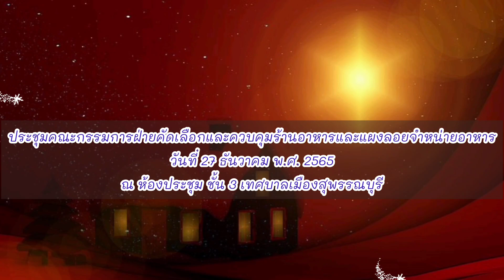ประชุมคณะกรรมการฝ่ายคัดเลือกและควบคุมร้านอาหารและแผงลอยจำหน่ายอาหาร (27ธ.ค.65)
วันที่ 27 ธันวาคม พ.ศ.2565 เวลา 09.30 น. นายมนัสพงศ์ พรหมพิสิฐพงศ์ ปลัดเทศบาลเมืองสุพรรณบุรี เป็นประธานการประชุมคณะกรรมการฝ่ายคัดเลือกและควบคุมร้านอาหารและแผงลอยจำหน่ายอาหาร "งานมหกรรมอาหารอร่อยและของดีเมืองสุพรรณบุรี ครั้งที่ 21" ณ ห้องประชุม ชั้น 3 เทศบาลเมืองสุพรรณบุรี